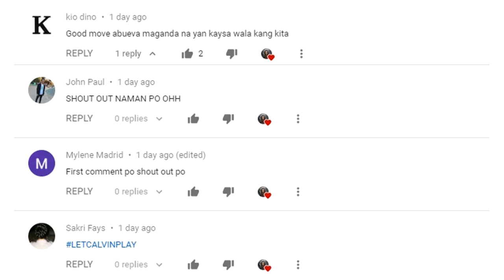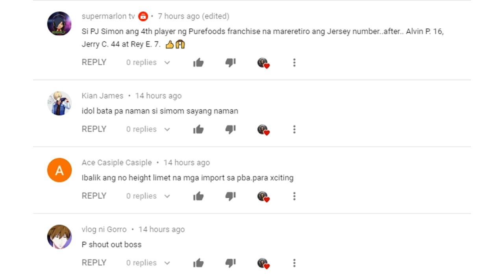Penalties | PBA New Rules of 2020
New rules of PBA regarding with snatching the, shotclock, sign of flagrant calls and penalties.